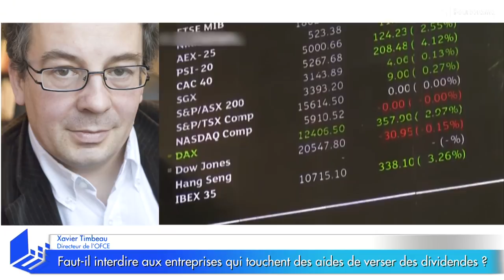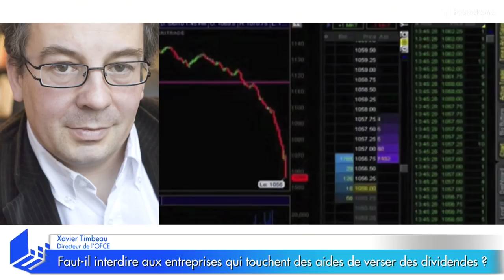Faut-il interdire aux entreprises qui touchent des aides de verser des dividendes ?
Le gouvernement est clair : les entreprises qui distribueront des dividendes cette année ne pourront pas bénéficier des aides publiques mises en place en pleine crise du coronavirus. Que se passera-t-il si une entreprise brave cette interdiction ? N'est-ce pas aussi une "double peine" pour les actionnaires ? L'analyse de Xavier Timbeau, directeur de l'OFCE. Ecorama du 30 mars 2020, présenté par David Jacquot sur Boursorama.com